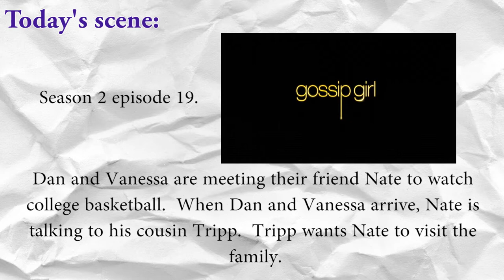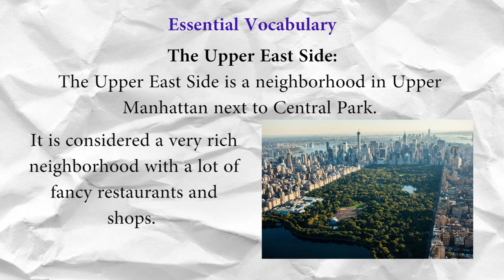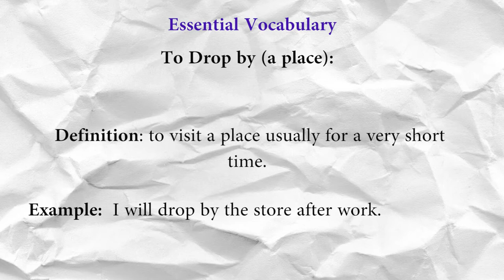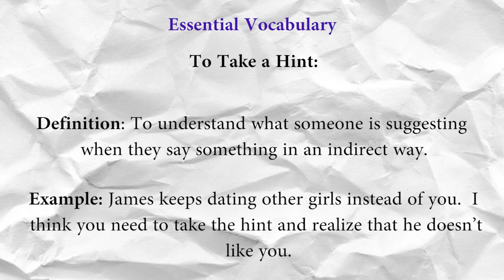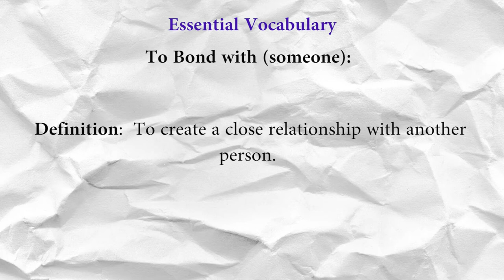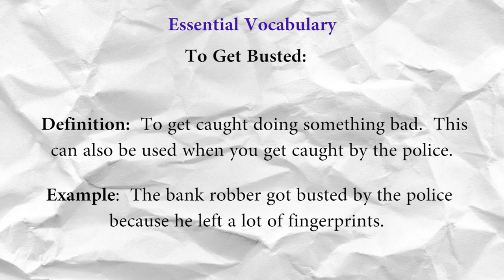English Lesson with Gossip Girl | Pop Culture English